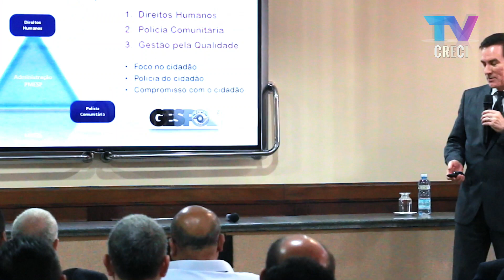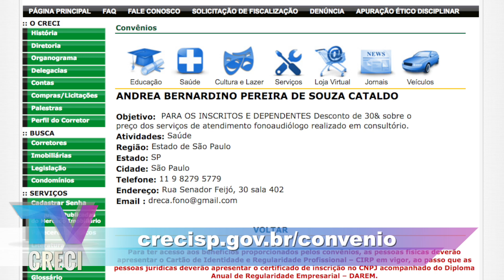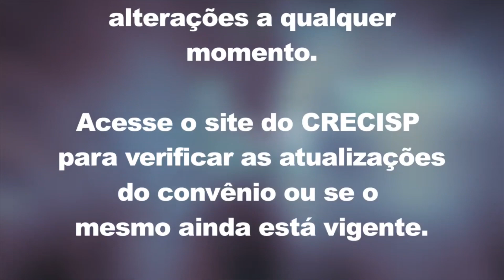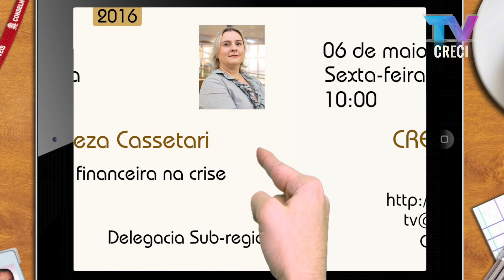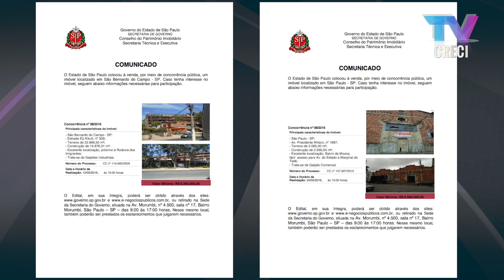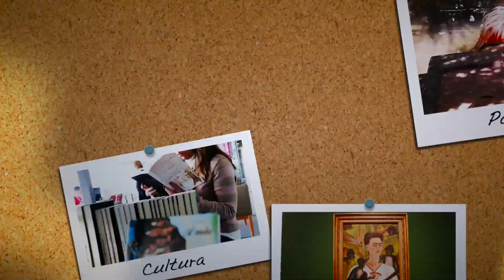CRECI Informa - Edição 471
29 de abril de 2016

Matérias:
-CRECI debate uma questão que preocupa toda sociedade: a segurança pública;
-Convênios: Andrea Cataldo Fonoaudiologia;
-Corretores recebem diploma do PROECCI na Câmara Municipal de São Paulo;
-Governo do Estado de SP coloca galpões industriais  à venda através de Concorrência Pública;
-Dica Cine: Estreias de maio/16
-Dica de lazer: Edifício COPAN